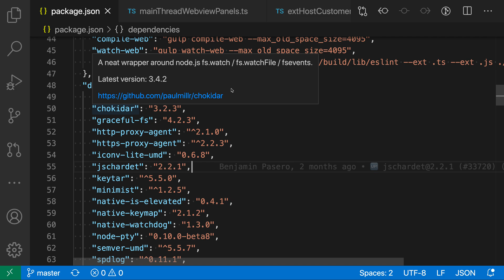VS Code tips — Package.json dependency hovers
Today's VS Code tip: package.json dependency hovers

Hover over a dependency in your package.json to learn a little bit more about it.

The hover also shows the latest published version on npm, which is useful for detecting out of date dependencies.